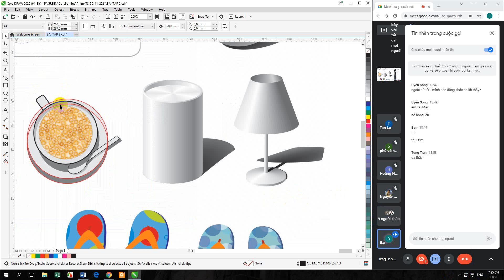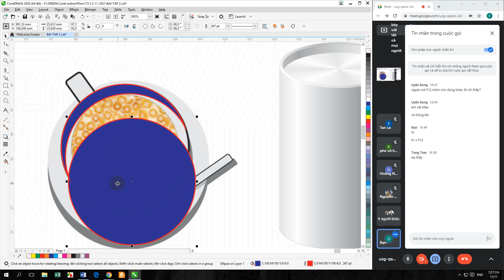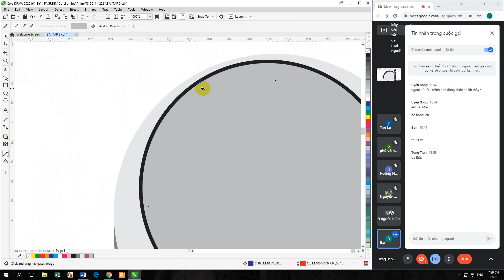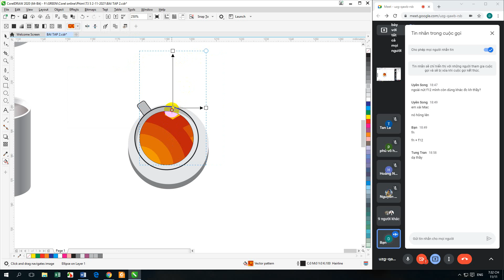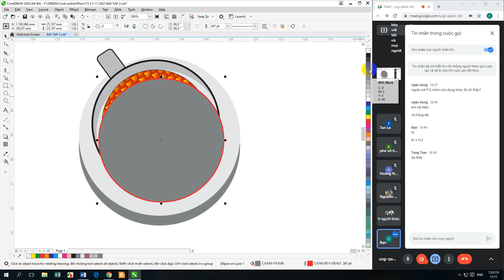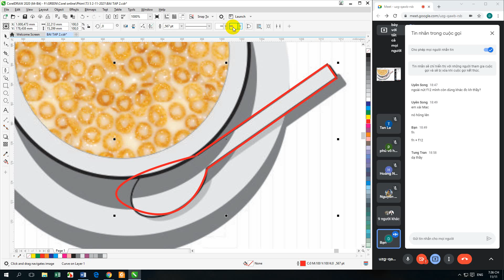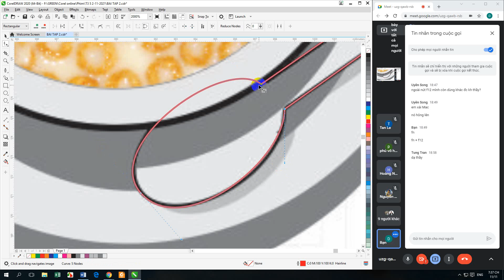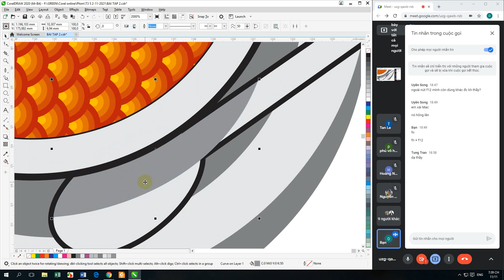to mau pattern